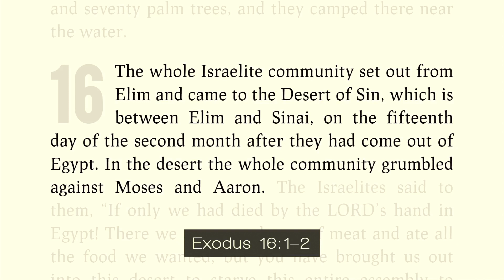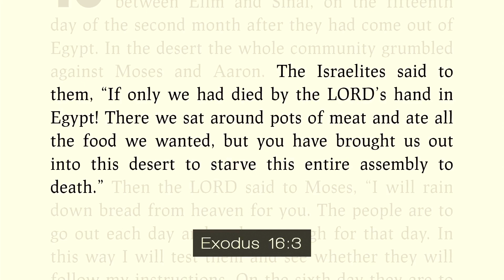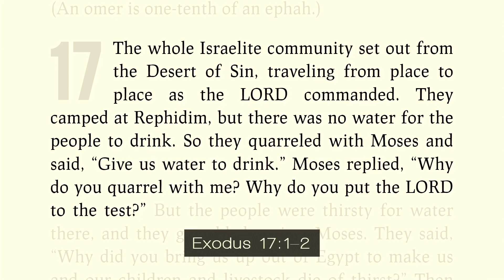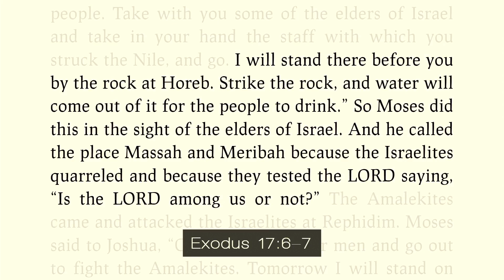Sunday June 16, 2024 Message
Guest Pastor: Joe Brummel
Baptism & Profession of Faith Sunday
Bread & Water in the Desert

In "Bread and Water in the Desert," Pastor Joe Brummel delves into Exodus 16 and 17, recounting the Israelites' grumbling against Moses and Aaron in the desert. God provides manna and water miraculously, highlighting His care and provision for His people. Pastor Joe emphasizes God's constant presence, love, and abundant life offered to all believers. In his conclusion, Pastor Joe urges his congregation, including Tiffany and Jimmy, to seek the richness of life in Christ rather than settling for mediocrity.

00:00 - Pre-sermon
00:00 - Exodus 16 and 17
07:59 - Seems Like God Was With Me All Day Long
17:09 - God Provides for the Beggars
22:24 - Post-sermon